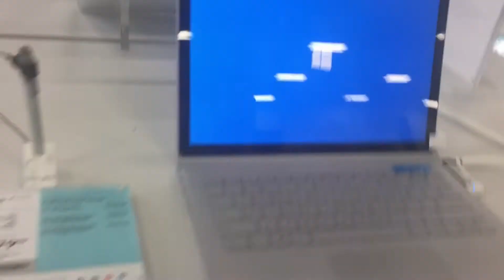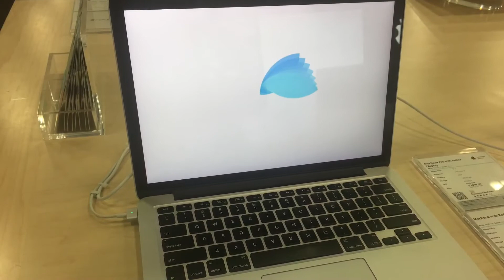Shop With Me! | Best Buy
Hey everyone we didn't plan on buying a new computer today or getting me a notebook but it happened! hope you guys enjoy this short vlog!

xoxo- life with may